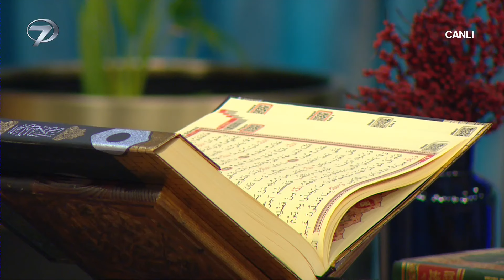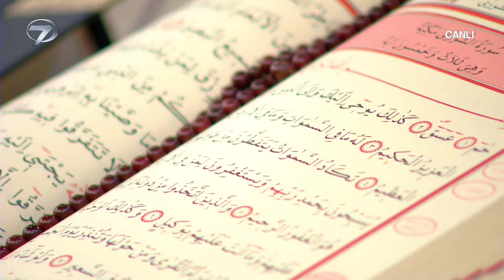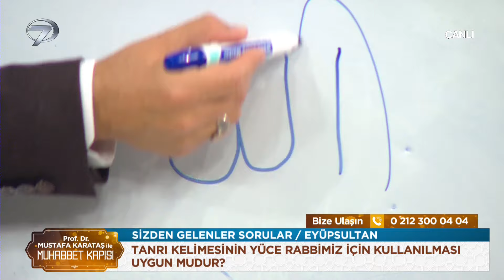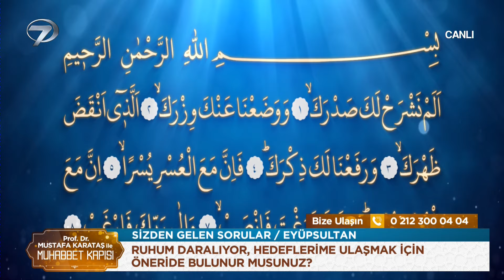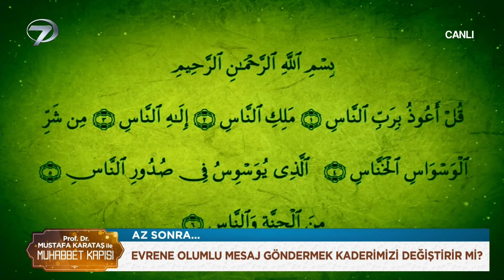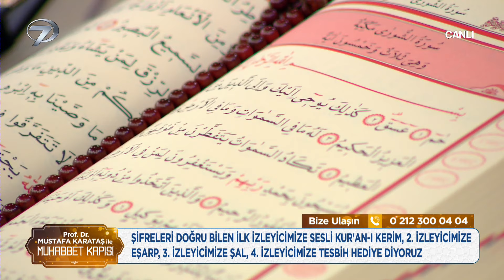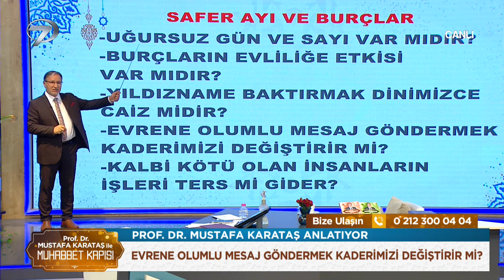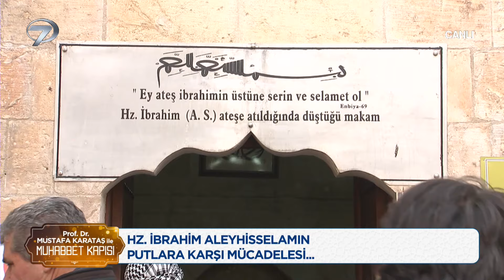Prof. Dr. Mustafa Karataş ile Muhabbet Kapısı - 22 Eylül 2022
İslamiyet’e dair merak edilen konular Prof. Dr. Mustafa Karataş’ın sunumuyla Muhabbet Kapısı yeni sezonda ekranlardaki yerini alıyor. Prof. Dr. Mustafa Karataş, Muhabbet Kapısı ile İslamiyet’i doğru yaşamak için dikkat edilecek hususları ve akıllara takılan soruları canlı yayında ekrana taşıyor.